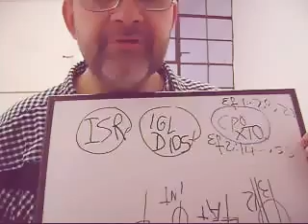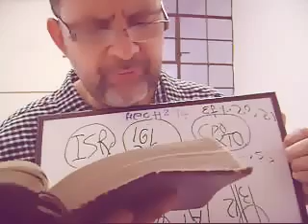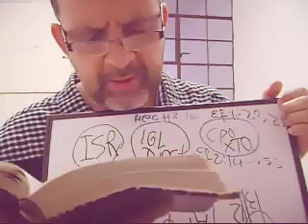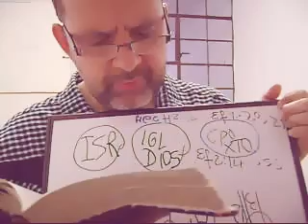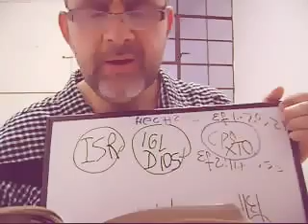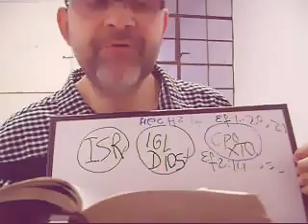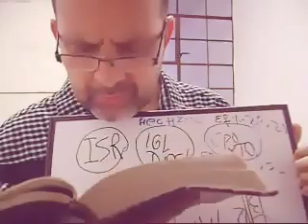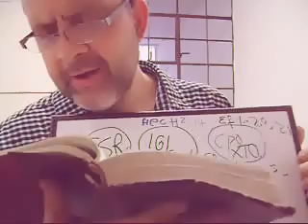8. "LA IGLESIA SU CUERPO" Y PENTECOSTES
Hechos 2: 5  Estaban de visita en Jerusalén JUDIOS PIADOSOS, procedentes de todas las naciones de la tierra. 6 Al oír aquel bullicio, se agolparon y quedaron todos pasmados porque cada uno los escuchaba hablar en su propio idioma. 7 Desconcertados y maravillados, decían: «¿No son galileos todos estos que están hablando? 8 ¿Cómo es que cada uno de nosotros los oye hablar en su lengua materna? 9 Partos, medos y elamitas; habitantes de Mesopotamia, de Judea y de Capadocia, del Ponto y de *Asia, 10 de Frigia y de Panfilia, de Egipto y de las regiones de Libia cercanas a Cirene; visitantes llegados de Roma; 11 JUDIOS Y *PROSELITOS ; cretenses y árabes: ¡todos por igual los oímos proclamar en nuestra propia lengua las maravillas de Dios!»
Nueva Versión Internacional

Hechos 10:45   Los defensores de la circuncisión que habían llegado con Pedro se quedaron asombrados de que el don del Espíritu Santo se hubiera derramado TAMBIEN SOBRE LOS GENTILES , 46 pues los oían hablar en *lenguas y alabar a Dios. Entonces Pedro respondió:
Nueva versión Internacinal

Efesios 3: 6  que LOS GENTILES son coherederos y miembros del mismo cuerpo, y copartícipes de la promesa en Cristo Jesús por medio del evangelio,
Reina-Valera 1960 (RVR1960)